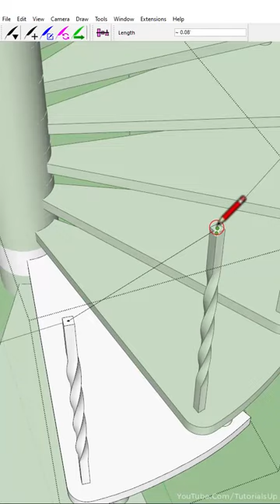Spiral Stair - SketchUp